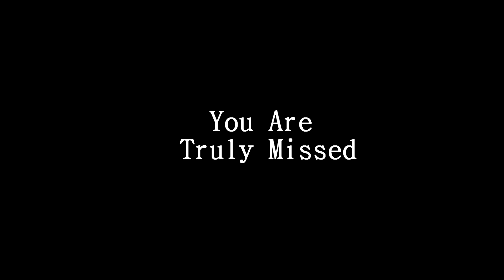Lil Magic- Sad Remix (XXXTENTACION TRIBUTE)| Official Music Video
Shot By DaNamezLAND
Edited By DaNamezLAND
Directed By Magic & DaNamezLAND
Produced By Magic & DaNamezLAND